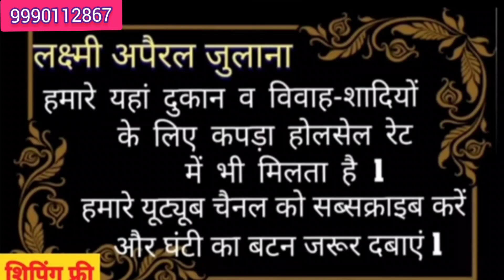💥 इतने कम रेट में सूट बार बार नहीं मिलते 🔥 बिल्कुल हटके वैरायटी 💜 करवा चौथ स्पेशल❤9990112867